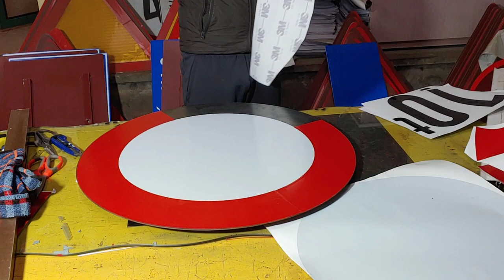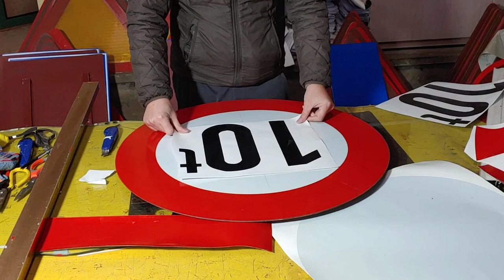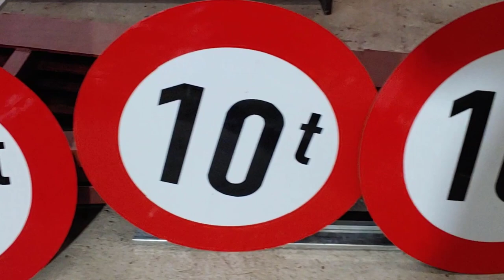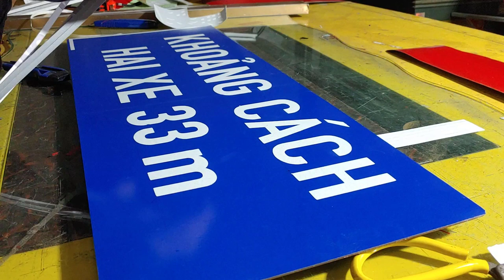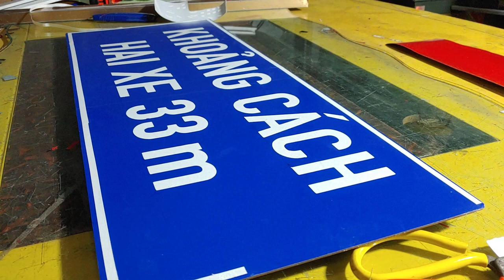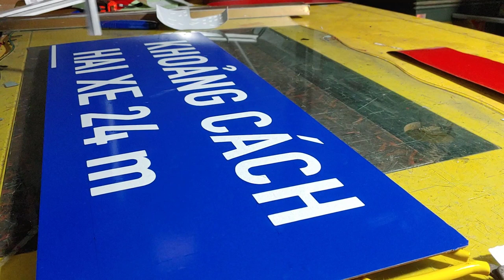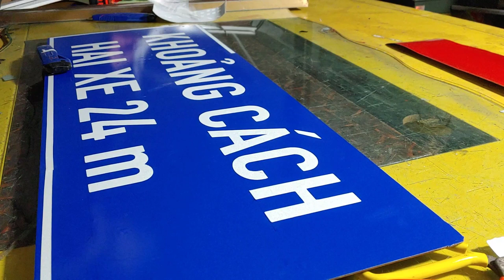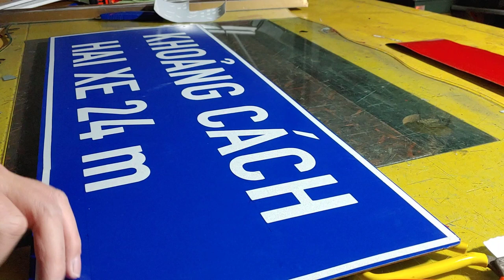Production Of Traffic Signs | How We Make Our Street Signs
Mechanical videos of everyday jobs such as welding techniques, painting and fabrication ... hope to bring many interesting and relaxing things to everyone.